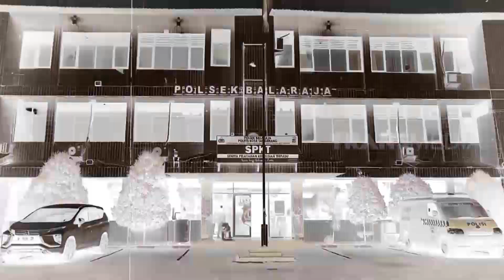Maling Motor Terkapar Di Pinggir Jalan Dihajar Warga | KRIM MALAM (06/10/22)